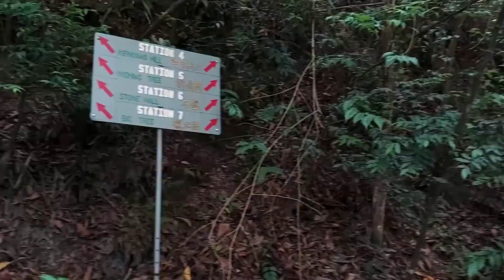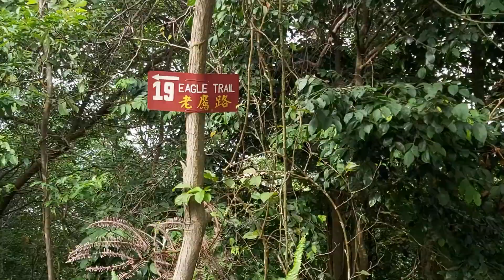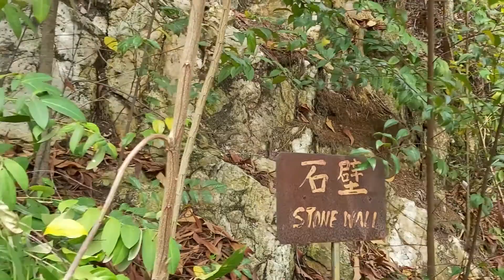Conquering Bukit Kepayang: Hiking Seremban's Easy & Thrilling Trails with Rock Climbing Adventure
Hiking & Rock Climbing at Bukit Kepayang, Seremban 2 located around 65km south of Kuala Lumpur. This hill has easy and challenging trails with as many as 32 challenging trails to choose from. Making it suitable for weekend outings with kids, family and friends.  The hill is well maintained with signage and ropes provided at every challenging climb. For those looking for challenge, there are a few stone walls sections for rope climbing. Just don't forget to bring a pair of full gloves.

Height: 218 meters
Duration: 15 minute - 5.5 hours depending on trail chosen
Difficulty Level: Easy & Moderate